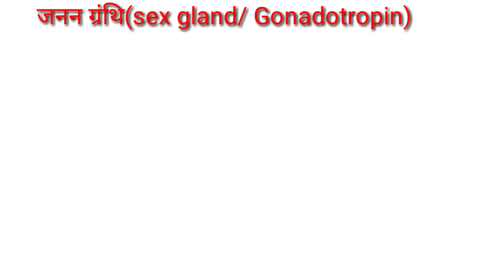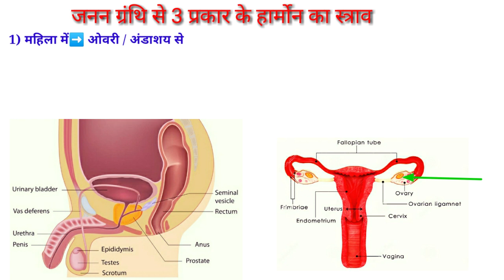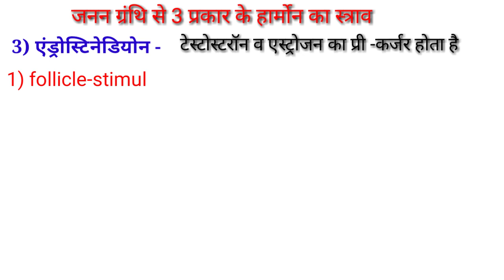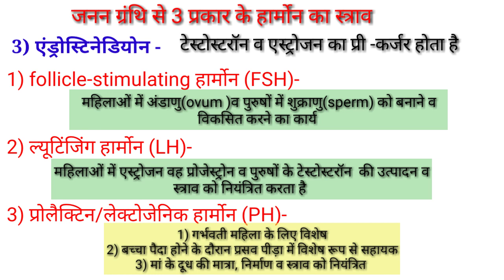जनन ग्रंथी(पुरुष व मादा जनन ग्रंथी से स्त्रावित होर्मोन)क्या है?Janan Granthi kya hai /Gonadotropin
Hi